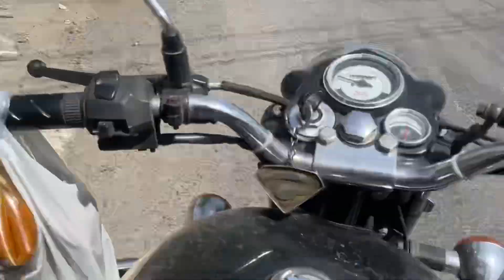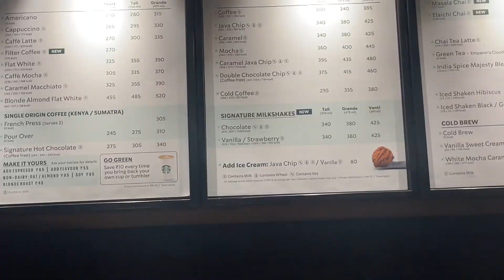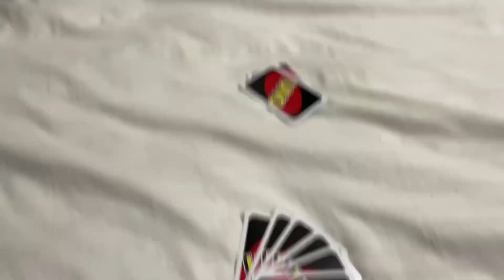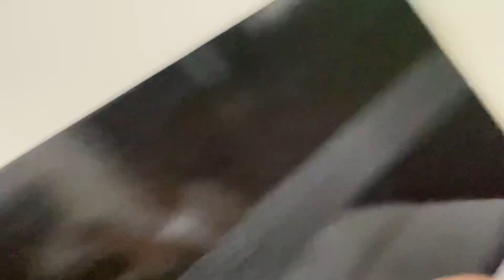India me bhayankar Heat Wave aa gayi 🌞| Chetan Jangra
This is a regular day in the life of a regular boy from Delhi, sharing video clips related to his life

Vlogs
Daily Vlogs
Road Rage
Heat Wave
365 days 365 vlogs